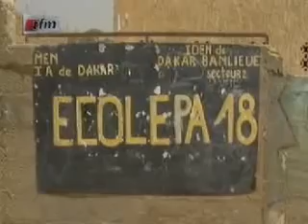La situation de l'année scolaire reste préoccupante - [Français]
La situation de l'année scolaire reste toujours préoccupante